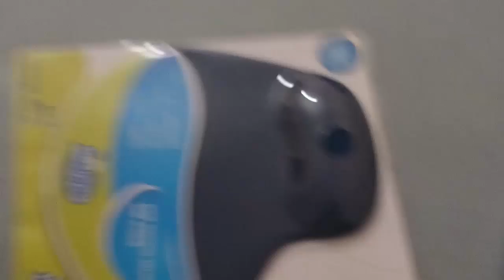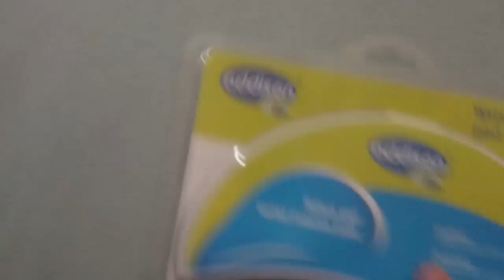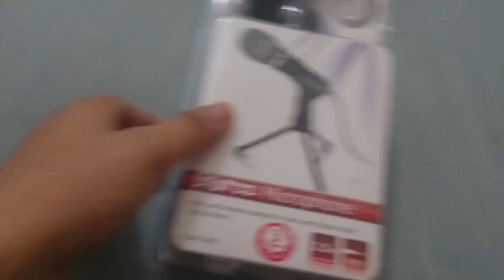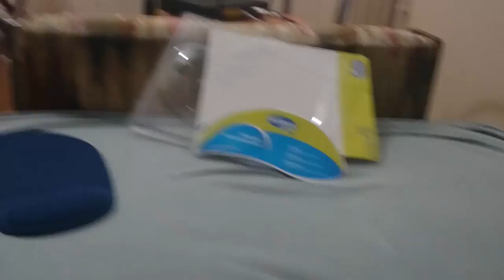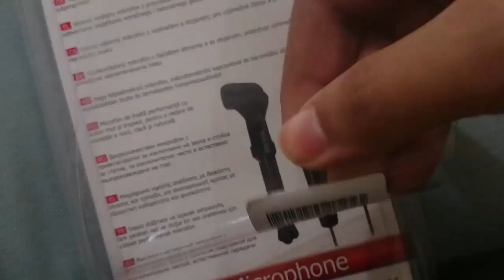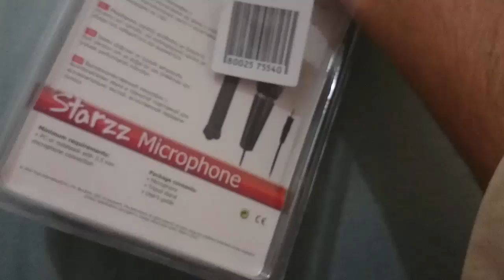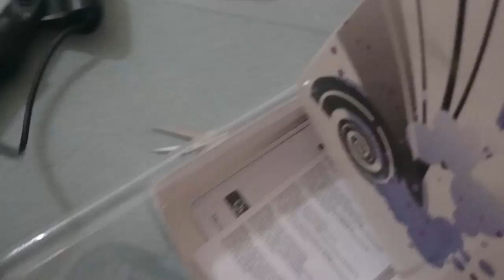VLOG- Mikrofon ve Mousepad Kutu Açılımı